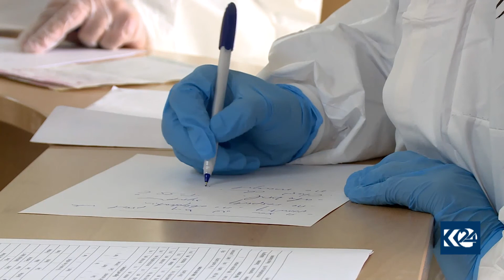جەژنی قوربان و رێكارە تەندروستییەكانی دژ بە ڤایرۆسی كۆرۆنا